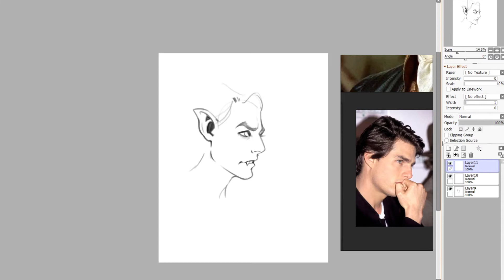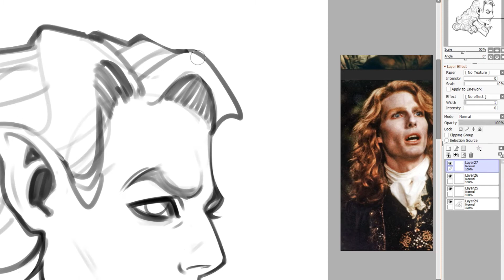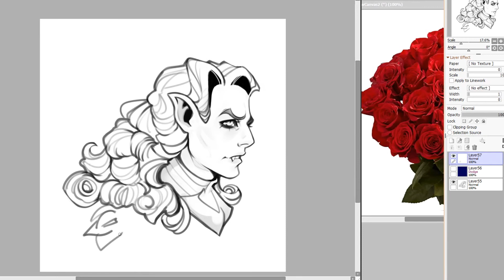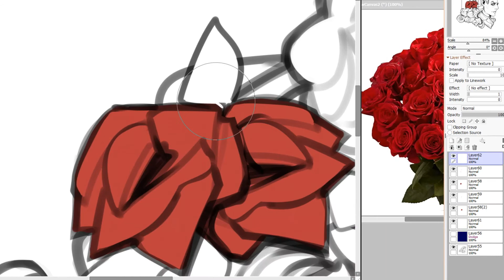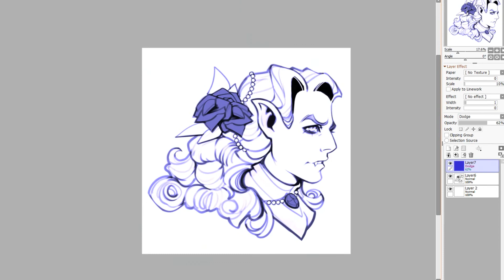Lestat | speedpaint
➠ BLVCK CEILING - All I Ever Wanted (Depeche Mode - Enjoy The Silence remix)
➠ BLVCK CEILING - Cry Me a River (Justin Timberlake remix)

SOFTWARE:

➠ Easy Paint Tool Sai Ver. 2.0